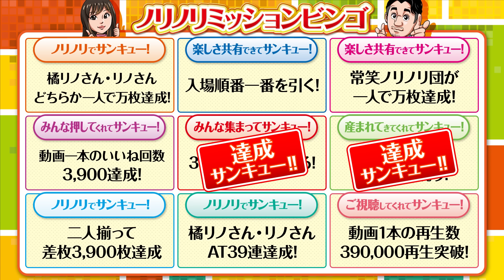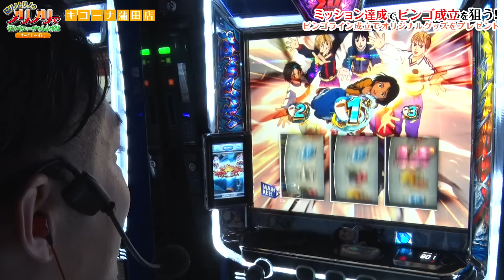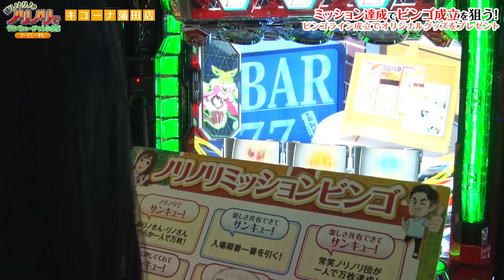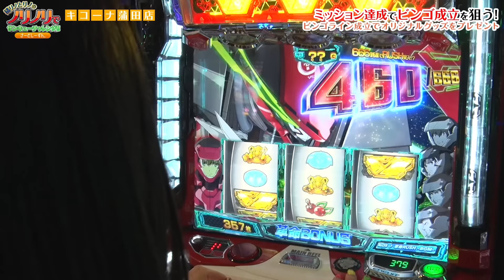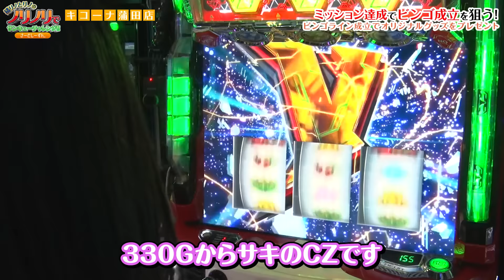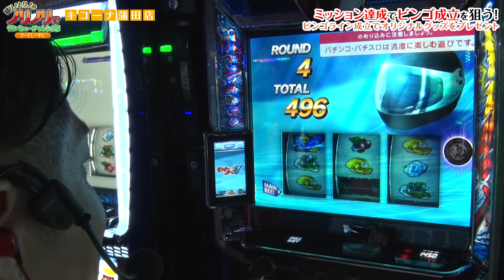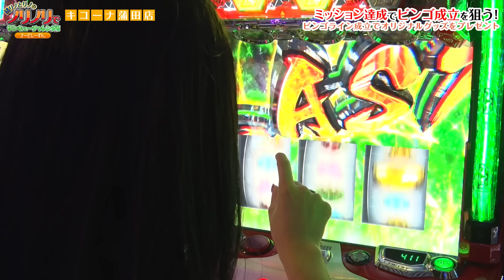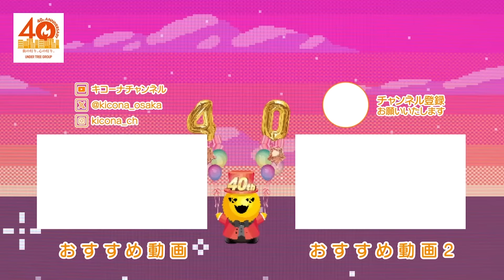『常笑の嵐と使命達成！』橘リノとリノのノリノリでサンキューチャレンジ‼3rd #11 (2/2)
【番組説明】
この番組のテーマは「楽しさの共有」をテーマに
橘リノさんとリノさんを筆頭に収録日に集まって下さるお客様
通称『常笑ノリノリ団』の皆さんと力を合わせて
ミッションビンゴにチャレンジし、ビンゴ成功を目指す番組です。
なお、ふぁーすとしーずん・せかんどしーずんに引き続き
橘リノさんとリノさんのノリ打ちミッションは継続‼
３名様にプレゼント致します‼️
ご一緒にTシャツを着て、楽しさを共有する常笑ノリノリ団の仲間になって下さい👍

【出演者】
　☆橘リノ（@banachan875 ）

【収録店舗】
　☆キコーナ蒲田店
　　所在地：〒144-0051 東京都大田区西蒲田８丁目１−１２

【過去の配信】
◇さーどしーずん

《公式》キコーナ広報アカウント

キコーナグループ広報アカウント

関西・関東を中心に全国展開するパチンコチェーン「キコーナグループ」が

□配信中番組□
【橘リノとリノのノリノリでサンキューチャレンジ さーどしーずん】
この番組のテーマは「楽しさの共有」

【絶望の輪舞】
この番組は生活に困窮する2人、ZENTZさんともっくんさんが
安定した生活を送るために必要な生活必需品を獲得するため
2人合わせてプラス差枚を目指して、ノリ打ち全ツッパする企画です。
見事‼１枚１玉でもプラスになるとくじを引き、番組から「生活必需品」を
お二人にそぞれぞプレゼント致します。

[番組ルール]
①2人はノリうちでプラス差枚を目指す！1枚でも＋になるとご褒美で生活必需品をプレゼント‼️
②実践時間は開店から基本閉店(最低でも21:00)まで必ず全ツッパで打ち切って頂く。
③実践台の変更、台移動は認めない。
④お互いの状況確認(輪舞)は、中間地点の1回限りとする。ただし、音声のみ。

【キコーナグループ40周年特別企画［キコーナサンクスと行く感謝の旅］】
この番組は、777パチガブチャンネル（@777PACHIGABU）で話題沸騰中のパチンコ・パチスロリーグ［777リーグ ］に出場しているキコーナグループチーム［キコーナサンクス］のメンバーがキコーグループ40年間の感謝とチーム応援の感謝の気持ちを伝える為、グループの店舗をめぐる旅番組です。

【みんなの気になる"説"を検証‼［アレって⁉実際どうなん打］】
この番組は、巷で噂される「アレってほんま？」って思う"挙動"を実際に検証する番組です。